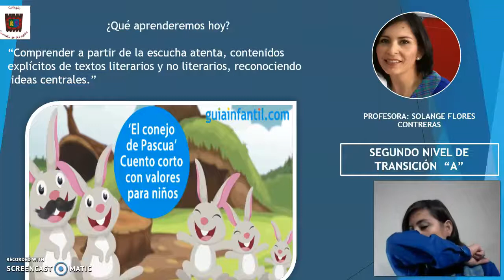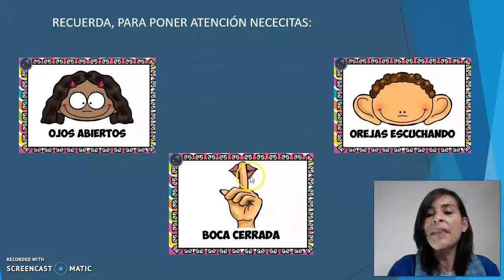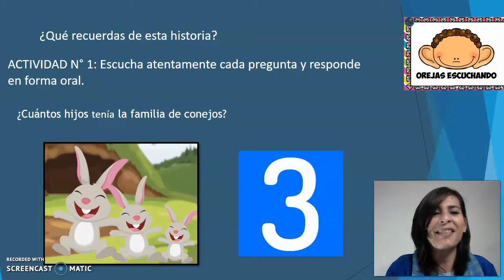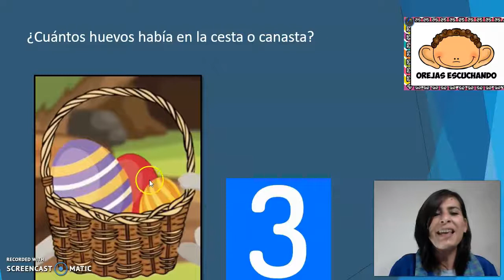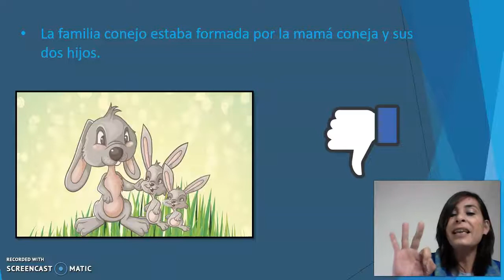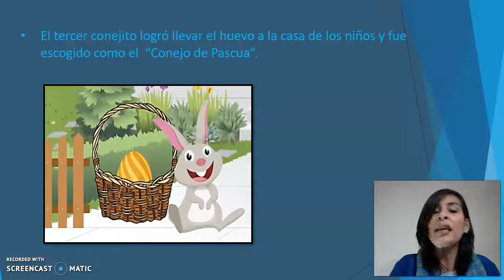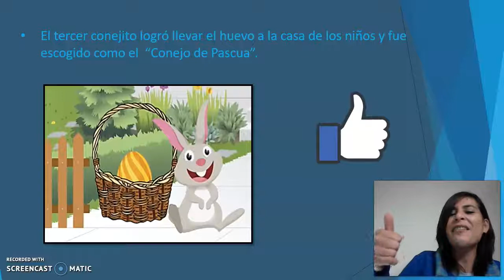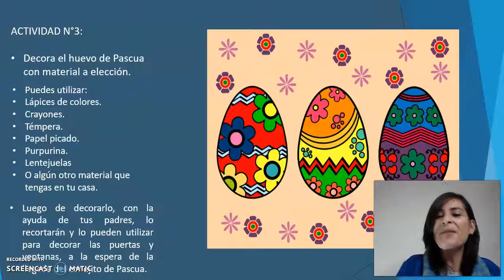Sesión 4 IINTA Cuento del conejo de Pascua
Apoderados, se encuentra disponible un video para trabajar comprensión de relatos  orales, a través del cuento: "El conejo de Pascua", realizado para Segundo nivel de transición "A"